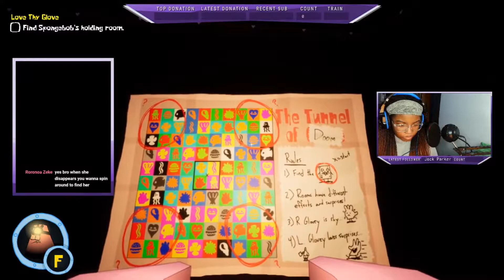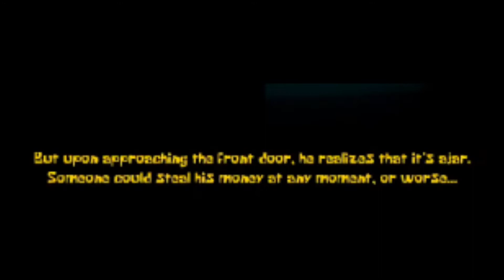PEARL IS ACTUALLY SCARY |STREAM HIGHLIGHTS #1| Around the Clock at Bikini Bottom EP 3 | ImJustGaming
Pearl is not playing around.